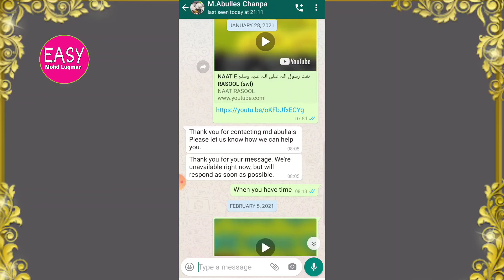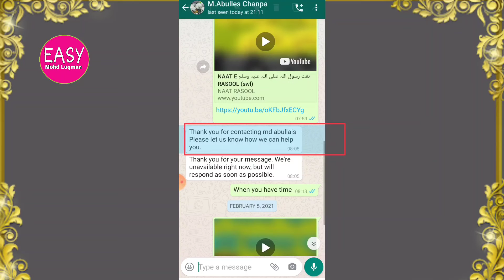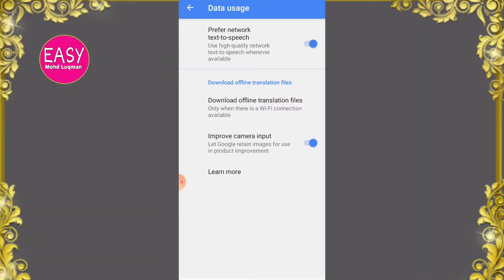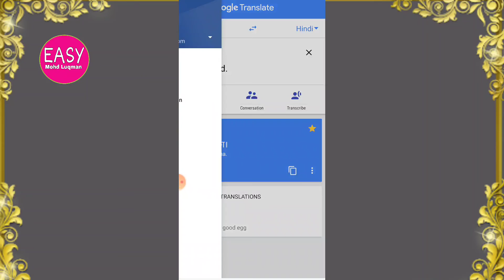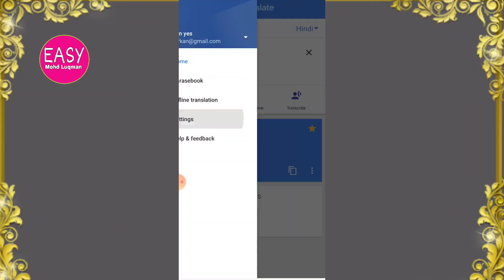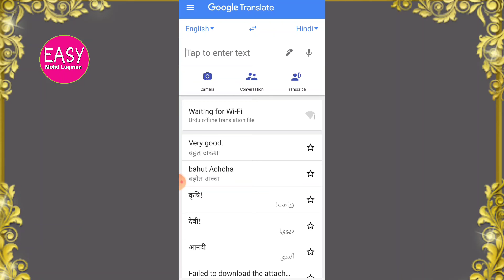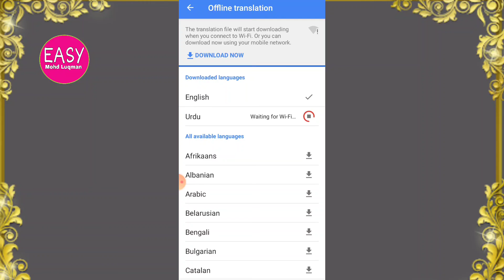Google translateइंग्लिश की उर्दू या हिंदी बनाएं आराम सेانگلش کے اردو یا ہندی بنائیں آرام سے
इंग्लिश की उर्दू या हिंदी बनाएं आराम से
انگلش کے اردو یا ہندی بنائیں آرام سے